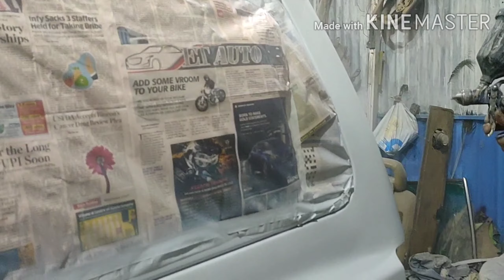pajero | perlwhite | clear coat | super glossy finish| glasurit | please watch full to understand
DO